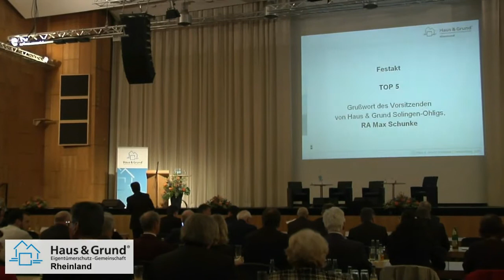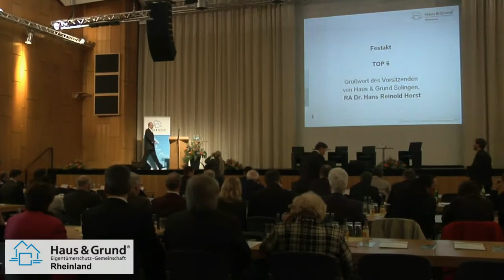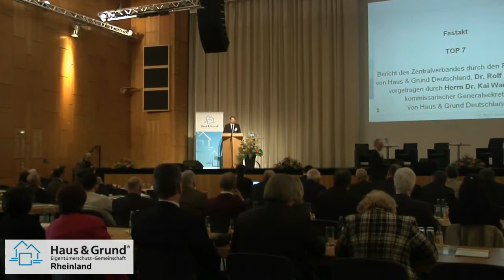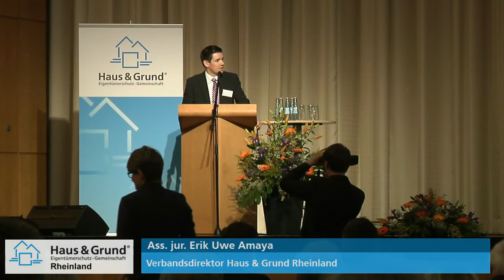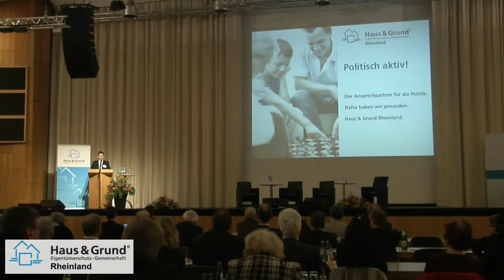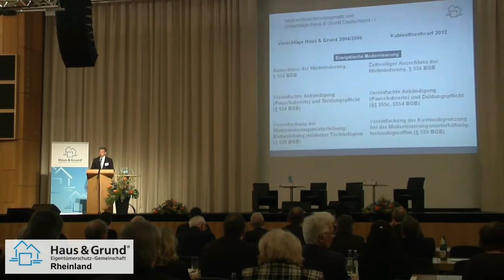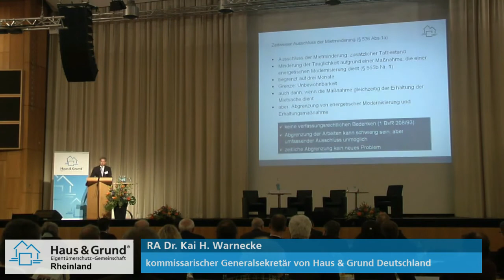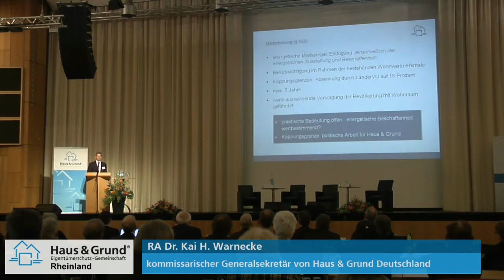Grußworte, Geschäftsbericht, Mietrechtsreform-Vortrag - Verbandstag 2013 - Festakt Teil 3 von 3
Am 16. April 2013 fand der Verbandstag des Landesverbandes Haus & Grund Rheinland im Theater und Konzerthaus in Solingen statt.

Die 1. Bürgermeisterin der Stadt Solingen, Frau Friederike Sinowenka, präsentierte die Klingenstadt Solingen.  Der Vorsitzende von Haus & Grund Solingen-Ohligs, RA Max Schunke sowie der Vorsitzende von Haus & Grund Solingen, RA Dr. Hans Reinold Horst, hielten Grußworte.

Eine positive Bilanz für das vergangene Jahr konnte im Geschäftsbericht von Haus & Grund Rheinland präsentiert werden. Der Landesverband ist dank professioneller politischer Lobbyarbeit, guter Presse- und Öffentlichkeitsarbeit und einer hervorragenden Arbeit in den Haus & Grund -- Vereinen vor Ort um 1.239 neue Netto-Mitglieder gewachsen und hat nunmehr 75.923 Mitglieder.

Fachvorträge durften auf dem Verbandstag ebenfalls nicht fehlen. So hielt der kommissarische Generalsekretär von Haus & Grund Deutschland, Dr. Kai Warnecke, einen Vortrag zur Mietrechtsreform.

Sehen Sie hier Teil 3 von 3 des Festaktes. Im Teil 1 sehen Sie eine Eröffnungsrede des Vorsitzenden von Haus & Grund Rheinland, Prof. Dr. Peter Rasche sowie ein Impulsstatement von Staatssekretär im Ministerium für Bauen, Wohnen, Stadtentwicklung und Verkehr, Gunther Adler (SPD). Im Teil 2 sehen Sie die anschließende Podiumsdiskussion mit den Landtagsabgeordneten Daniela Schneckenburger von Bündnis 90 / Die Grünen und RA Klaus Voussem von der CDU.